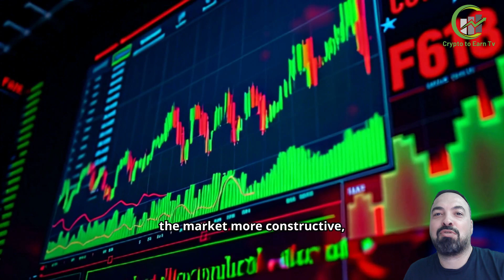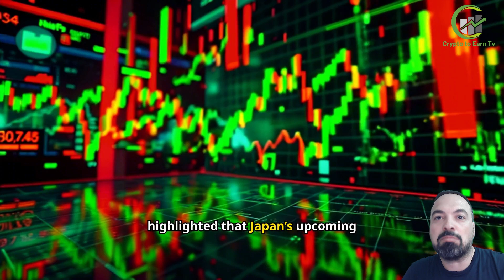Bitcoin Skyrockets to $62.6K! Fed Crisis Sparks Major US Stock Warning 🚨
Bitcoin has surged to $62.6K, following a major move by the Fed that’s sent shockwaves through the financial markets. What does this mean for the future of crypto, and how could it impact US stocks? In this video, we dive into the latest developments and the potential risks ahead. Don’t miss out on this crucial update!